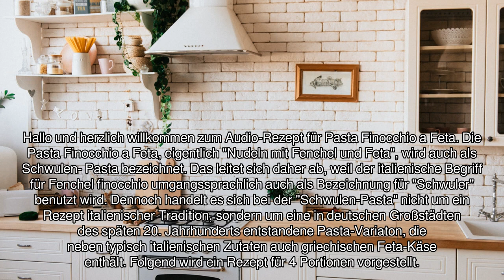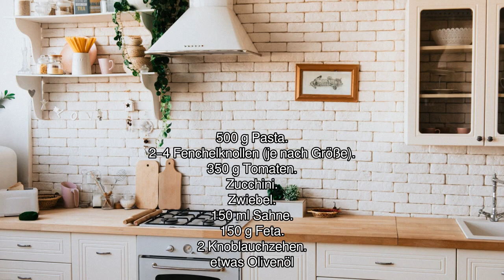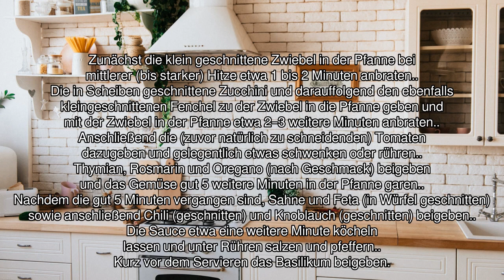[Audio-Rezept] Pasta Finocchio a Feta - Einfaches Rezept zum Nachkochen